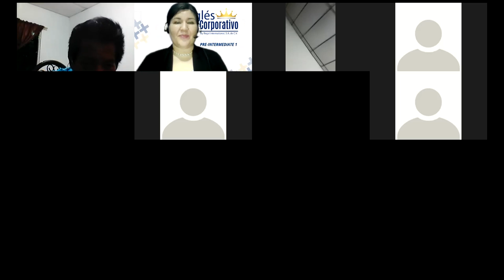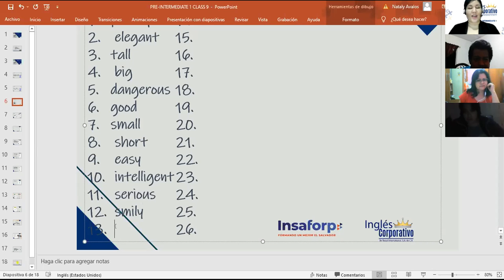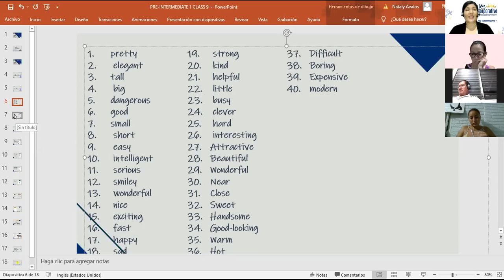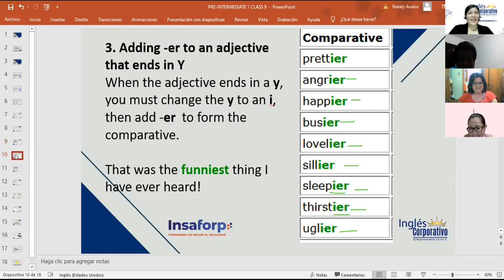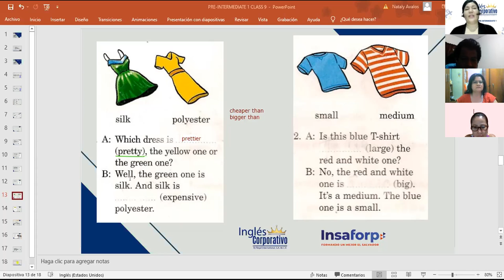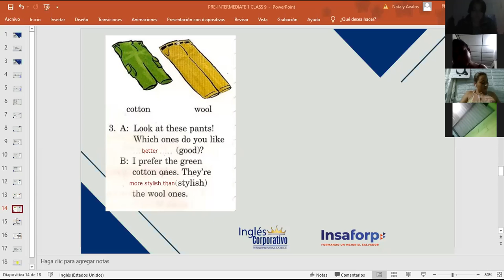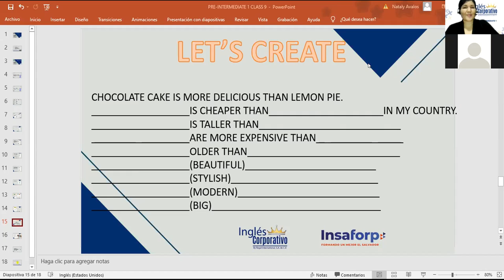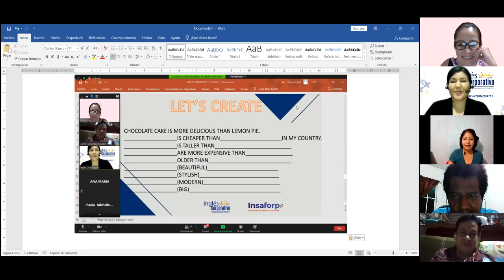Inglés Corporativo-Comparatives-Day 9